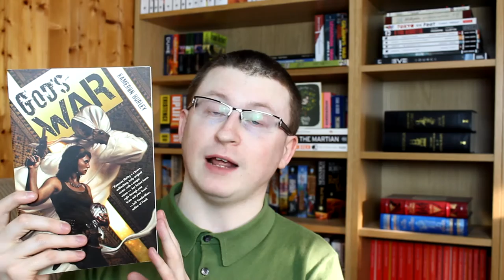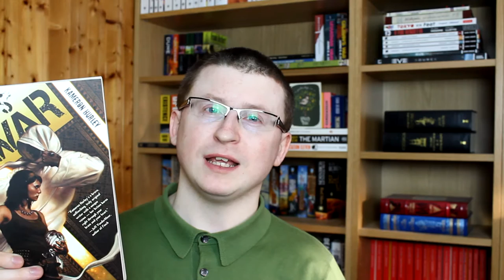SFF Showcase | December 2015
I talk about God's War by Kameron Hurley and The Female Man by Joanna Russ.